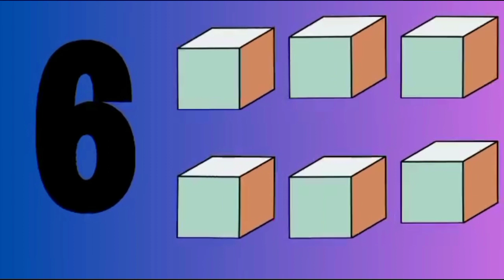kids nursery rhymes , 123 , one two three video , phonics song , video by learning zone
hindi
Urdu
English
cocomelon
Indonesia abc
Brazil abc
phillipines abc
Ukraine abc
Russian abc
pakistan
uae
USA
UK

1. toddlers learning videos
2. educational videos for 5 year olds
3. learning videos for toddlers
4. kindergarten learning videos
5. kindergarten learning videos reading english
6. kids a to z reading
7. Kids learning Videos for 5 years
8. preschool learning videos for 3 year olds Nursery rhymes in English

Piosenki dla dzieci po angielsku, canciones en inglés para niños,เพลงภาษาอังกฤษสำหรับเด็ก, Comptines en anglais,Kinderlieder in Englisch, Lagu-lagu anak berbahasa Inggeris, Musik Untuk Anak,Engelse kinderliedjes, Músicas em inglês para crianças, Gyerekzene, barnvisorna på engelska, 英文兒歌, Písničky v angličtině, أناشيد أطفال باللغة الإنجليزية, Barnerim på engelsk, Canzoni per bambini in inglese, abc song